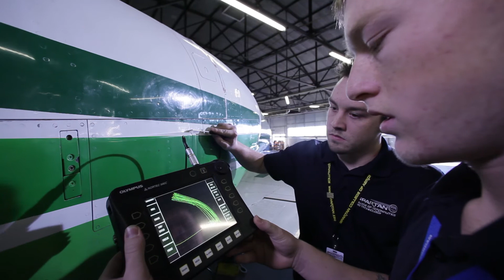NDT Testimonial | Kristin Bale | Spartan College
Kristin always knew that she wanted to be a part of making space travel safer. She started her journey at Spartan College in the Nondestructive Testing program, and now works at Space X.